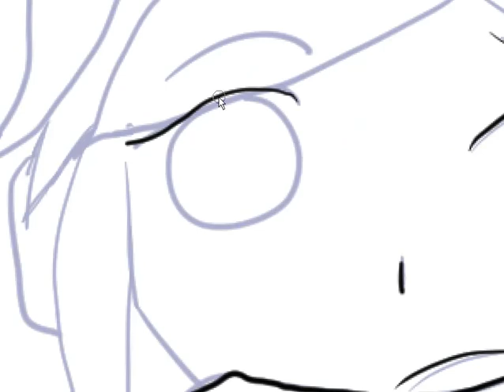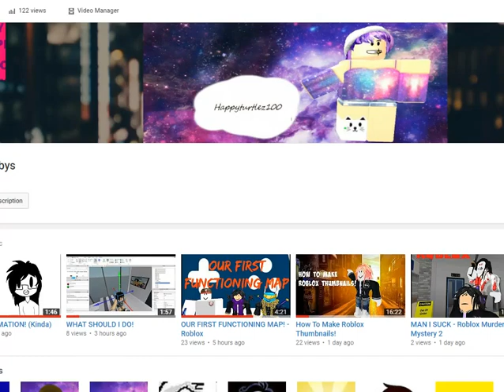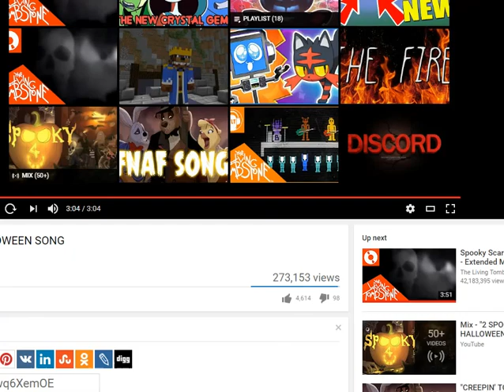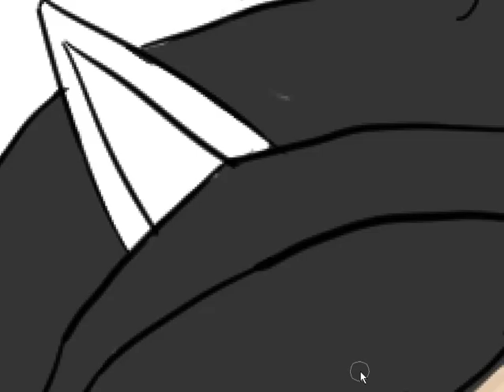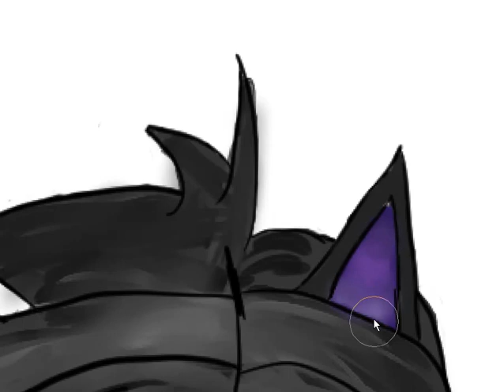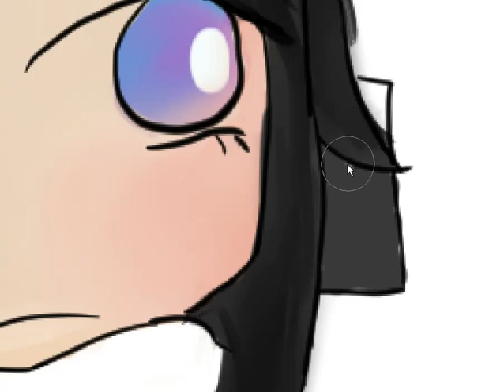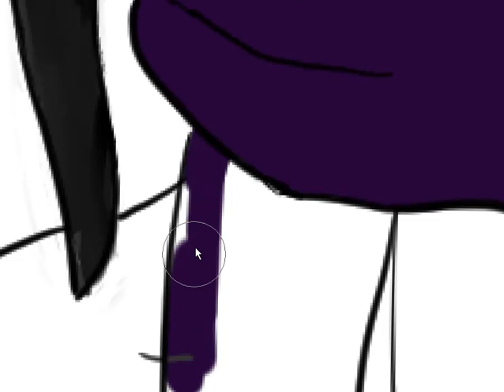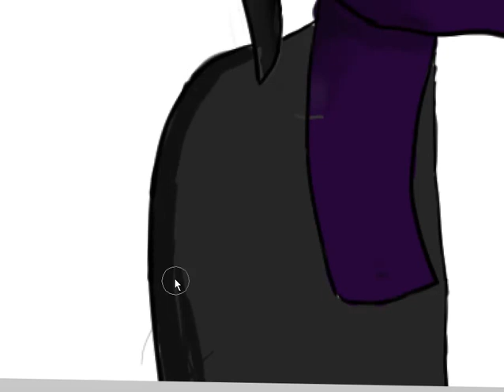Roblox Character Art! CLIP STUDIO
Here's a quick speed art of my roblox character!
This is gonna be my new YT icon soon.

Songs